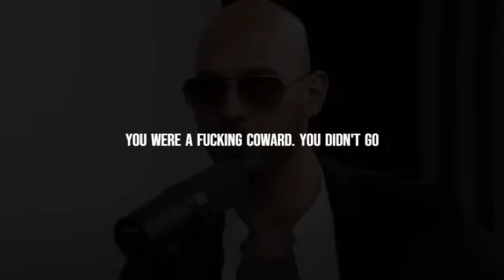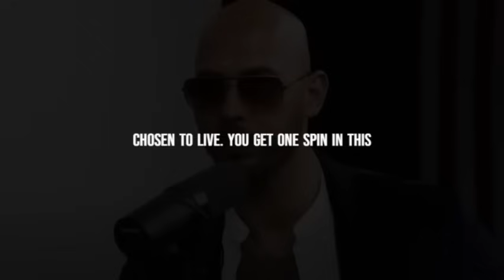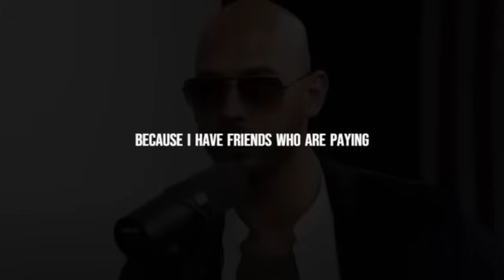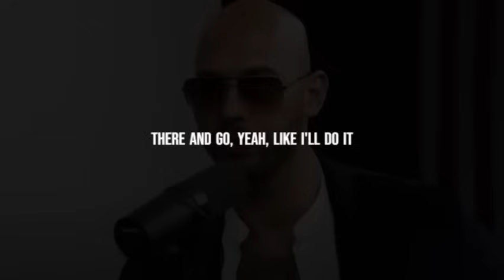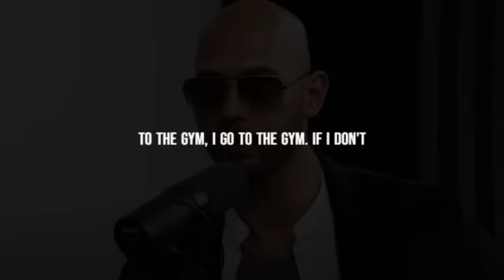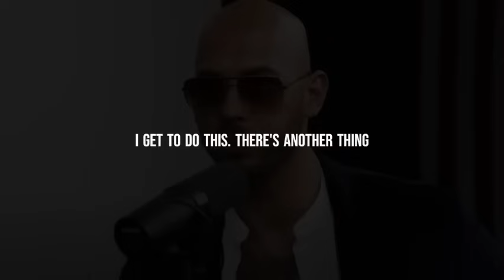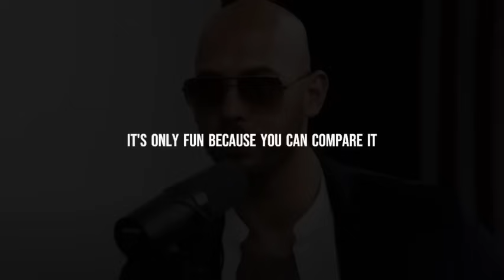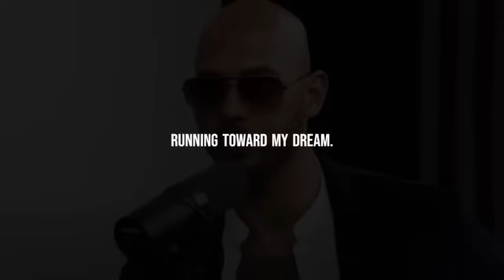Andrew Tate Motivation